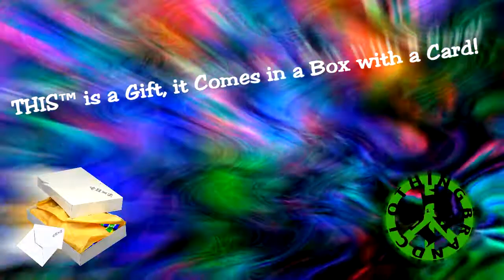☮ WOW FACTOR OF THIStm BRAND TÍE DYE SPIRIT GIFT CLOTHING!